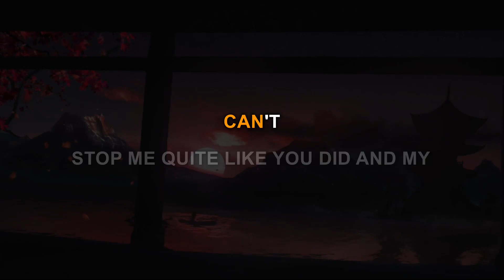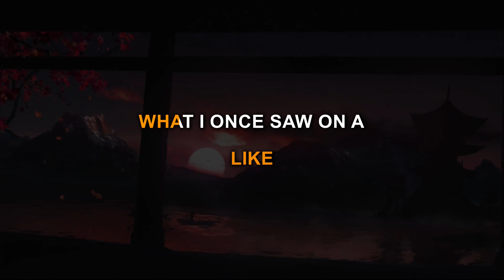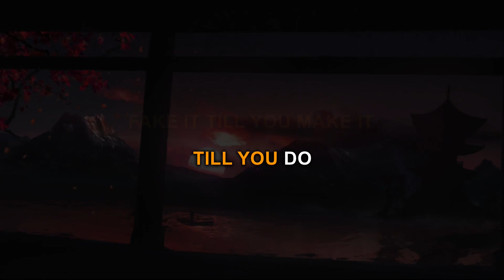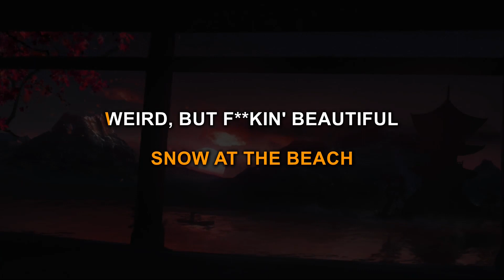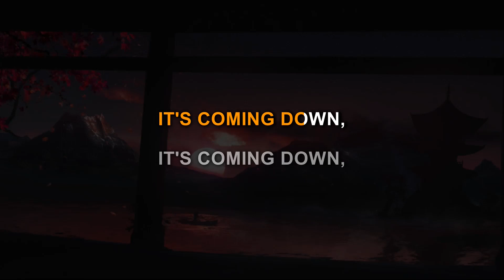Snow On The Beach (Band Version) - Taylor Swift ft. Lana del Rey (Karaoke)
This is my Karaoke cover of Snow On The Beach by Taylor Swift ft. Lana del Rey.